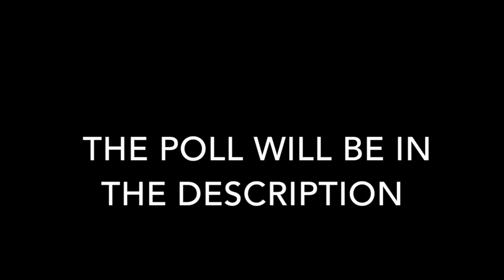Squid's Magic Beans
One day squid buys some beans from a vilager, the vilager claims that there "Magic!' so squid gets some.